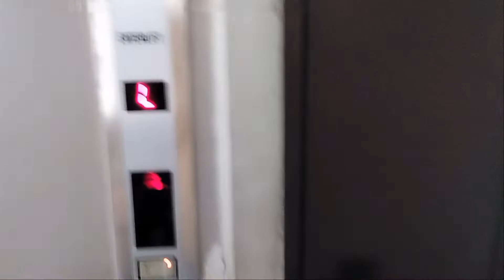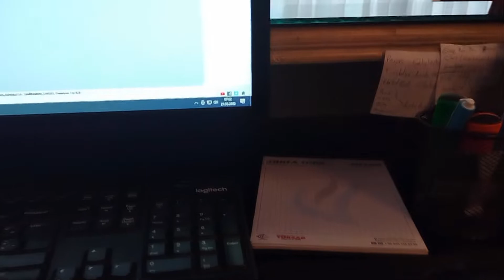İstanbul Sultanahmet my hotel || visit our nice location hotel and facilities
@IstanbulTrip Sultanahmet my hotel